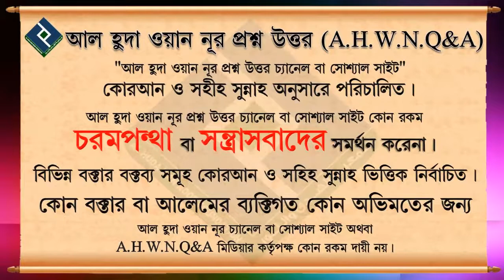শুক্রবার যদি সিয়াম রাখে তাহলে তার বিধান কি ᴴᴰ┇শায়খ বশির বিন আব্দুল্লাহ